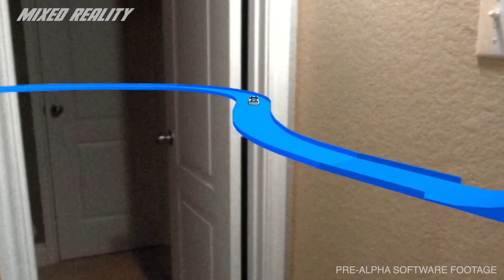Micro Machines: Mini Challenge Mayhem - Official Alpha Gameplay Trailer | Upload VR Showcase 2023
The fun of Micro Machines is making its way to virtual reality! TRAC - Mini Challenge Mayhem will let you create your own Micro Machines tracks in VR, let you perform wicked stunts, and even features mixed reality tracks as well! Micro Machines Mini Challenge Mayhem is coming soon.